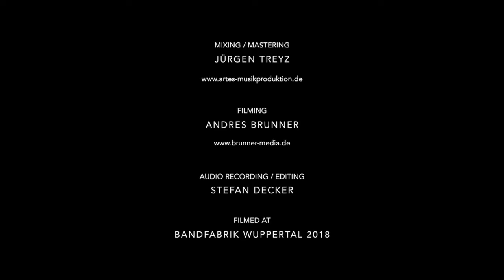LARÚN: Willie's [Official video]